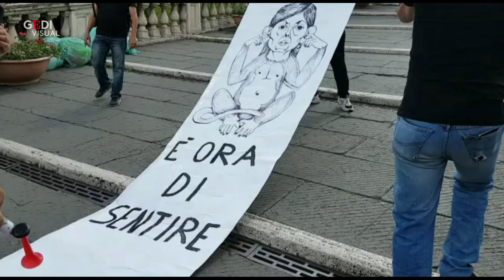Roma, la protesta di Multiservizi: finti sacchi dell'immondizia in Campidoglio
"Il lavoro non si tocca", urlano al megafono i lavoratori della Multiservizi esasperati, di nuovo in Campidoglio a protestare. Con la decisione di Ama di internalizzare il servizio di raccolta delle utenze non domestiche 230 dipendenti della società che si occupa di smaltire l'immondizia stanno per essere licenziati.